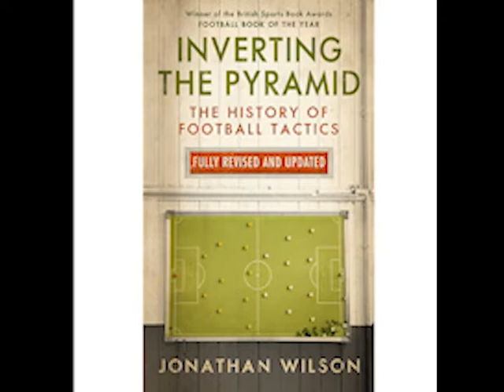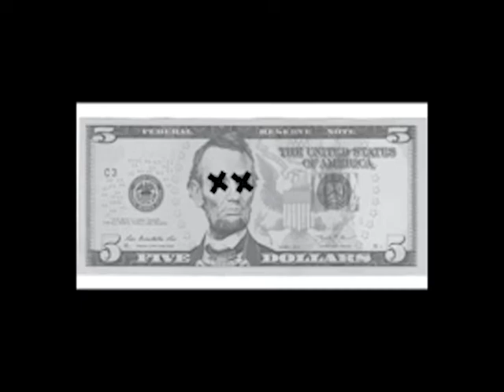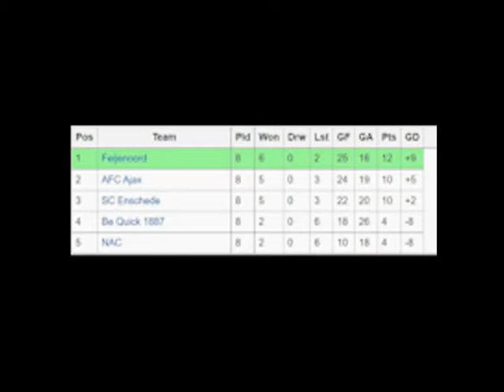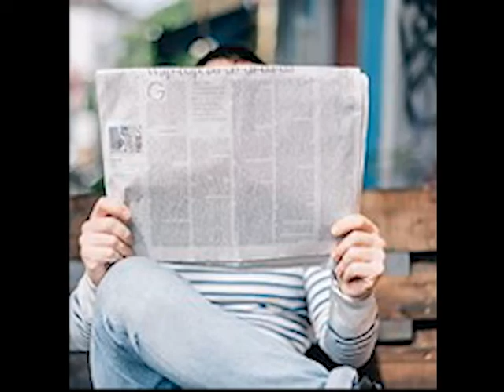Béla Guttmann: A Forgotten Icon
An incredibly bad video for an incredible man